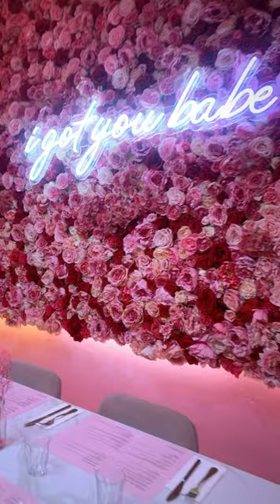FEEKAH CAFE wz My Favourite - 2022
Address: 80 Burwood Rd, Hawthorn VIC 3122.

This was my 5th time at this beautiful cafe. Chillin' here just before my marathon training.